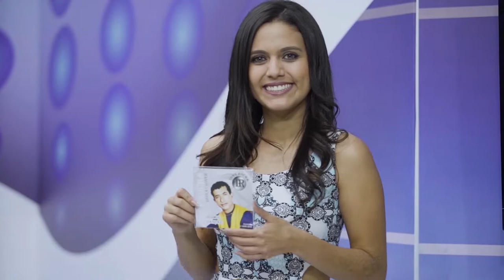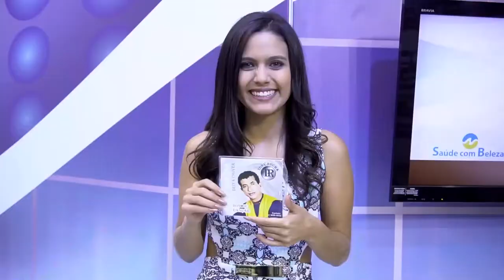Tony Rocha - Sai Paixão | Edelson Moura na TV 125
Tony Rocha canta a sua música "Sai Paixão" no programa Edelson Moura na TV transmitido para todo o Brasil em 2/9/2018.